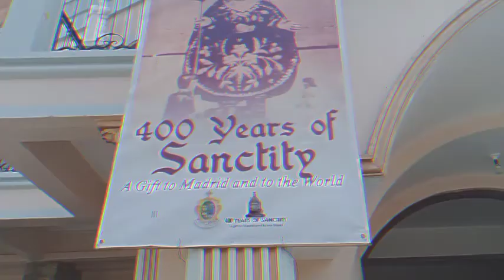San Isidro Labrador's 400 Years of Sanctity